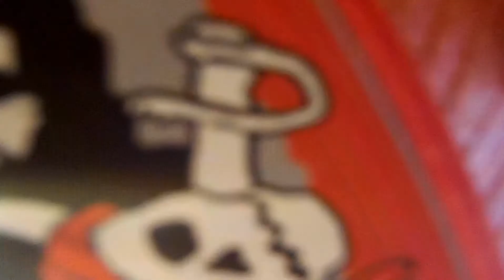Apple in the Ocean (by Mary Bue)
Song by Mary Bue. From her album "Apple in the Ocean."
Video directed by Jim and Allen Richardson.